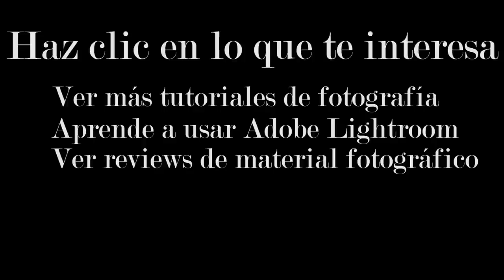El fotógrafo debe saber posar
La forma de posar es tal vez la mayor parte de una fotografía de retrato. Lamentablemente muchos fotógrafos no tienen claro en qué situaciones la responsabilidad de las poses es del fotógrafo y en qué situaciones de la modelo.